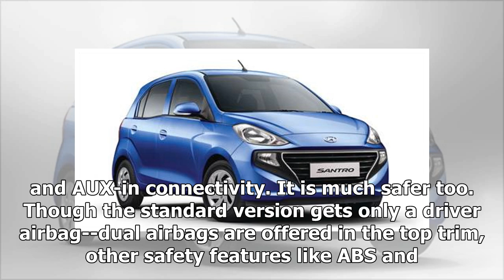Hyundai brings back the Santro in new avatar at Rs 3.9 lakh; here's all you need to know | k produc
Hyundai brings back the Santro in new avatar at Rs 3.9 lakh; here's all you need to know | k production channel
Exactly two decades and a month after it started its journey with the original tall boy car in India, Korean auto major Hyundai Motor India Ltd on Tuesday broug...